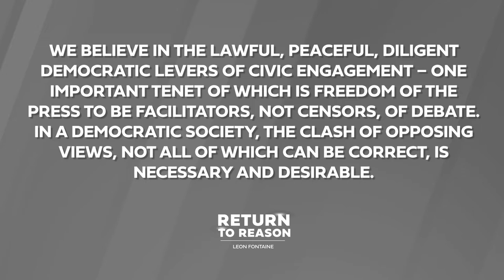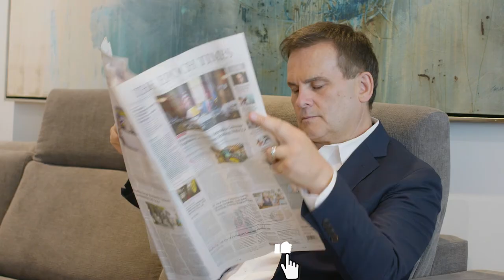Brian Giesbrecht | Leon Fontaine | Full Episode | Conversations | Return to Reason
Leon Fontaine sits down with retired chief judge, Brian Giesbrecht, to discuss how political interference and a lack of investigative journalism has skewed the narrative on the unmarked graves at residential schools across Canada. Giesbrecht shares what his research team has found, and outlines a 2021 book he contributed to titled From Truth Comes Reconciliation.

Return to Reason with Leon Fontaine shares a refreshing take on world events, culture, and issues of morality in a meaningful way. Although you may not agree with his opinion, you deserve to be fully informed, ready to handle every situation life throws at you. Anyone who has an appetite for the world to return to reason will enjoy his opinion column, TV show and podcast.